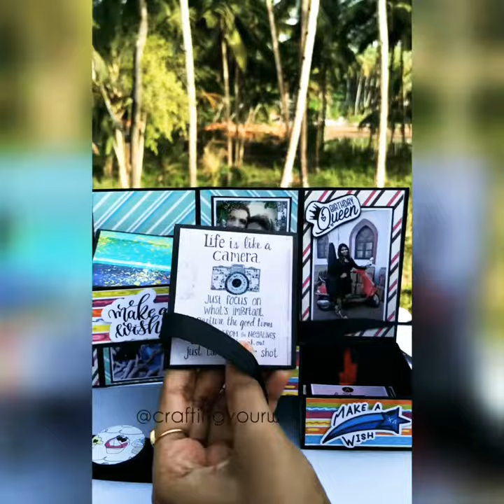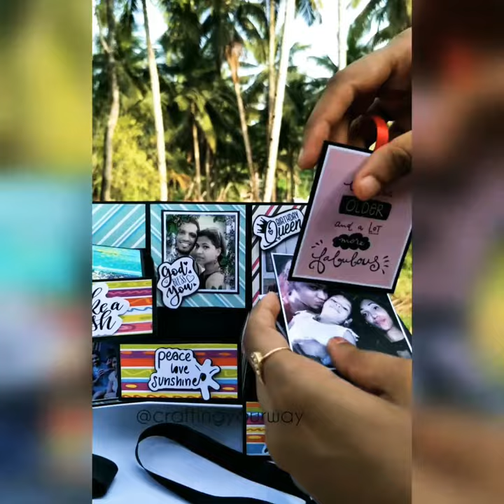🎁STEPPER BOX🎁BIRTHDAY GIFT FOR A FRIEND🎁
Thought of trying something new for a birthday gift order. And look it turned out so beautiful😍

Box height:- 7 inches (approx)
Pictures req:- 20-25.
(Customisable for any occasion)